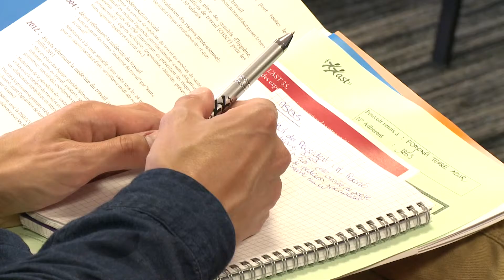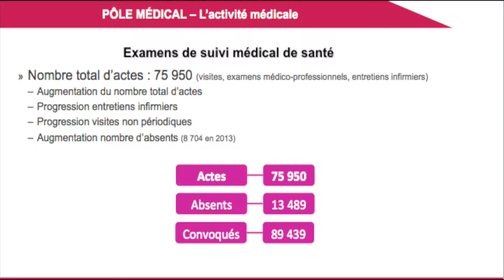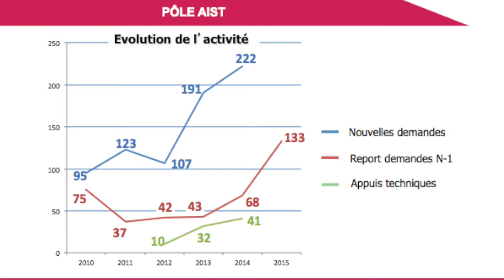AST 35 - AG 2015 - La nouvelle organisation monte en puissance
Retour sur l'Assemblée Générale 2015.
Rapport moral, rapport d'activités des équipes santé travail, rapport financier, présentation des prestations du service et conférence du Professeur Jacques Le Goff.